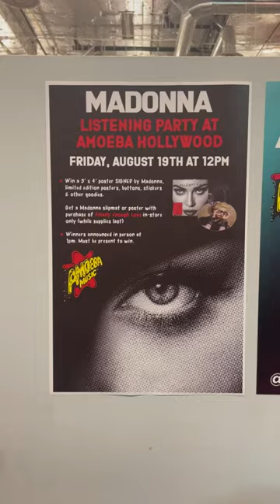LA’s Amoeba Music’s New Hollywood Location 📀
What album do you want to add to your vinyl collection? 📀